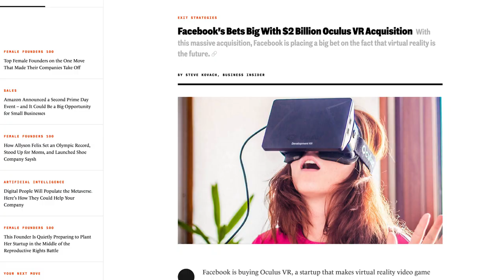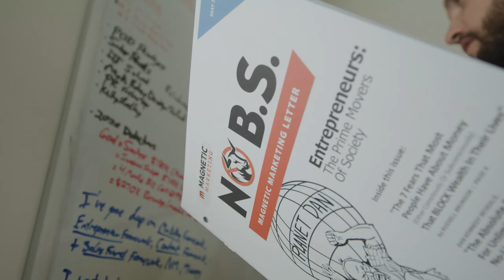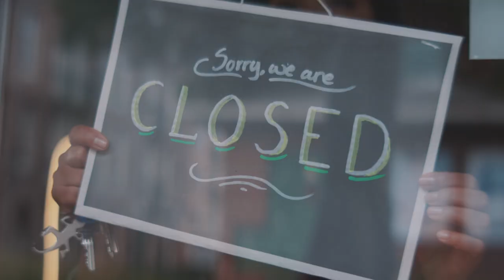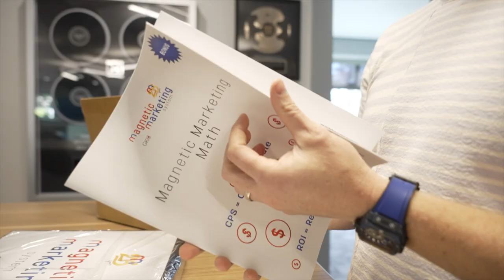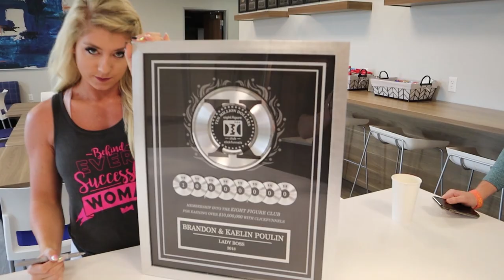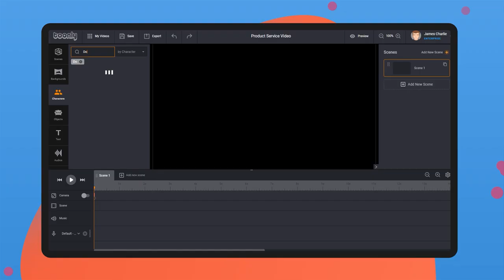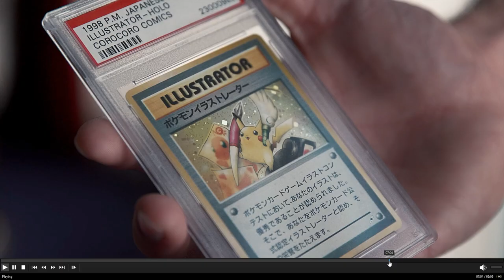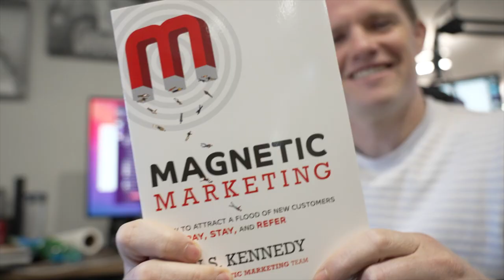The number 1 secret to look for before buying any business - Marketing Secrets EP. 6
In the last 24 months, I have acquired more businesses than I have built in the last 24 years. This is all thanks to a simple concept called "a Rembrandt in the attic",

In this episode of Marking Secrets, I explain what A Rembrandt in the attic is and why it is the number 1 secret to look for before buying any business.

Even if you do not want to buy a business, this episode will teach you how to see the hypothetical Rembrandt in your attic, so you can maximize the potential of your business.

Chapters:
00:00 - Intro
00:20 - Episode Overview
01:33 - Ad Break
02:07 - What is a Rembrandt in the attic
03:37 - Shark Tank
05:36 - Why we're buying companies
6:36 - Magnetic Marketing
8:37 - Lady Boss
9:38 - Doodly
10:40 - Public Domain
13:05 - The $5 Million Dollar Pokemon Card
14:21 - How can you use this

3. SOME GOOD CONTENT TO BINGE: Learn more about sales funnels, sales funnel strategies, marketing, traffic, and more with the Marketing secrets show: